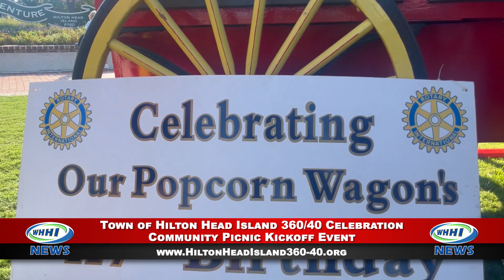WHHI NEWS | Town of Hilton Head 360/40 Celebration Community Picnic Kickoff | On Location | WHHITV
Town of Hilton Head Island 360/40 Celebration Community Picnic Kickoff Event

WHHI Daily News Anchor: Bob Stevens

August 2023

32 Office Park Rd, Hilton Head Island, SC  29928